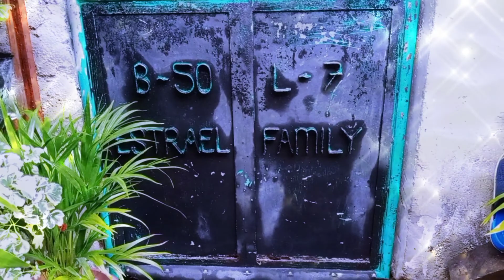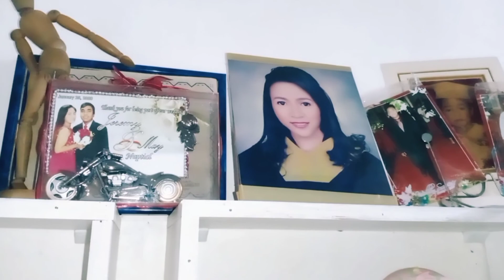PASILIB SA BAHAY| KAPITBAHAY | ESTRELLA FAMILY